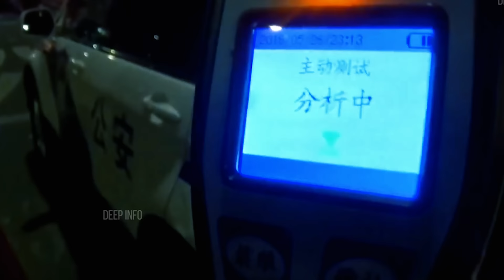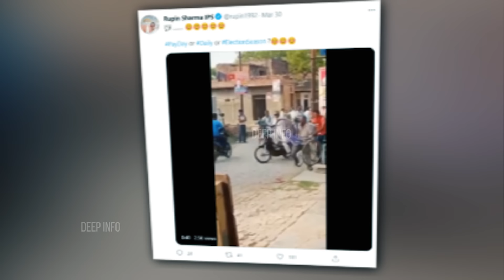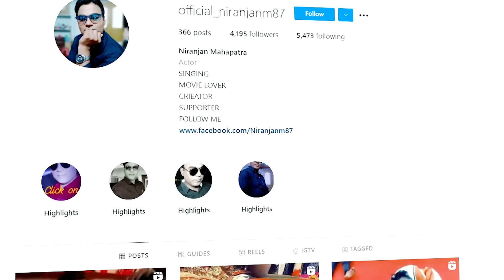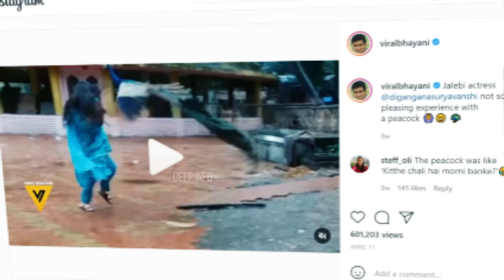लड़की को हुई थी 2 नम्बर की शंका लेकिन जल्दबाजी में होगया कांड😂 ।। Dumb peoples (Part-2)